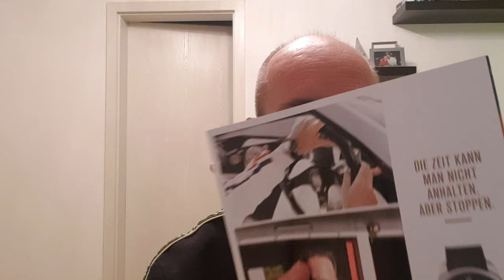Auf der Jagd nach Damen. Eugen Roth